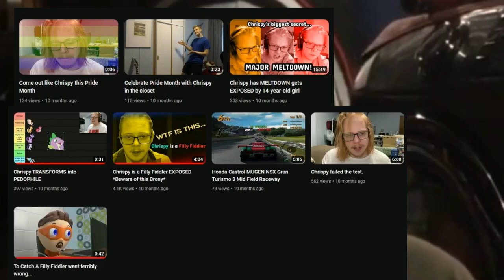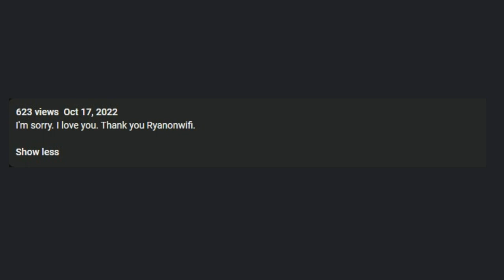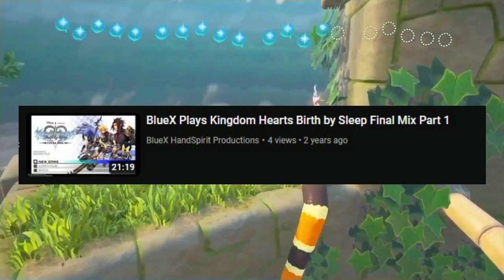YouTube War Episode 3 - Blocko Bob